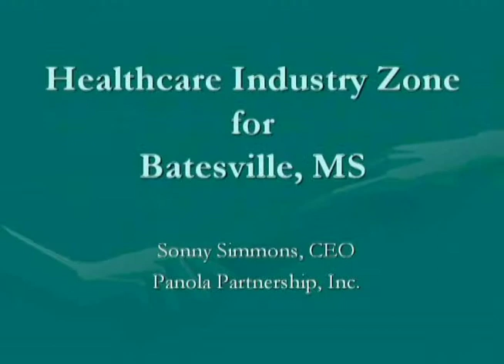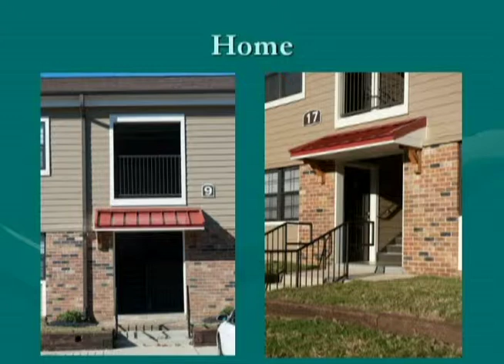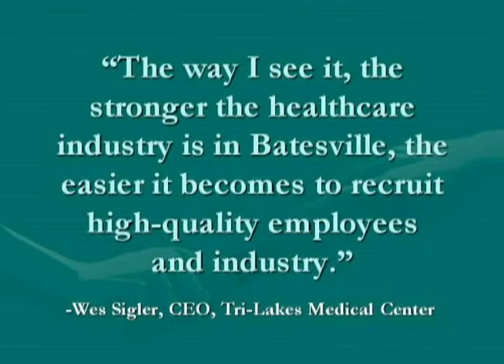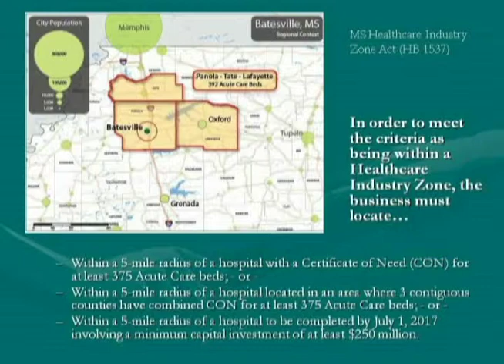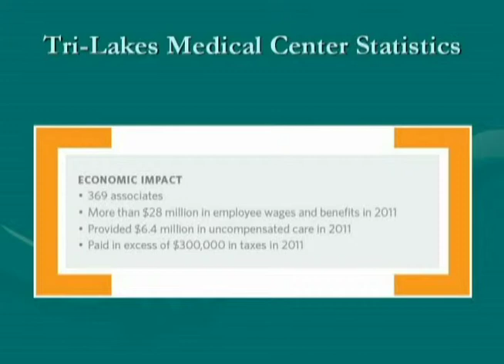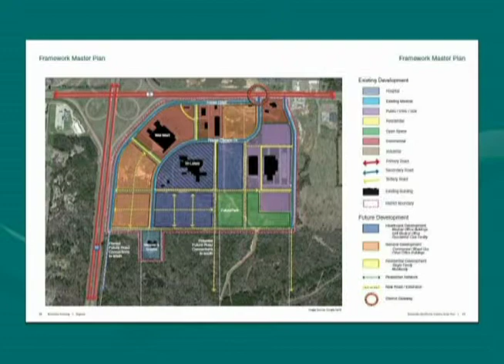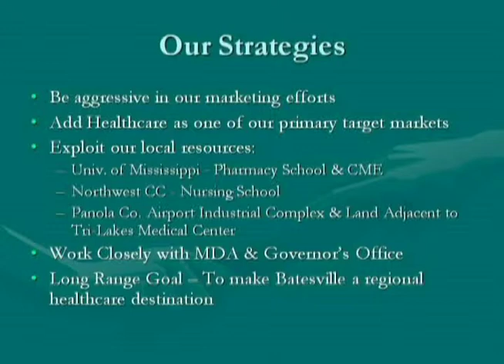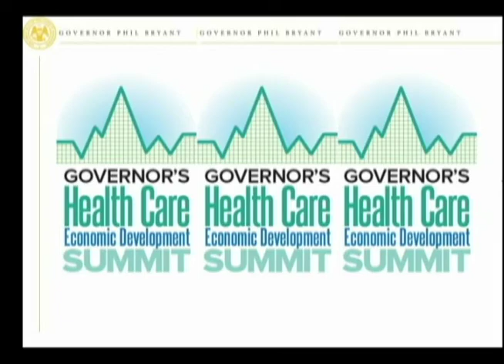Panola County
Mayor of Batesville Jerry Autrey and Sonny Simmons with Panola County Partnership speak at the Governor's Health Care Summit on August 15, 2013.